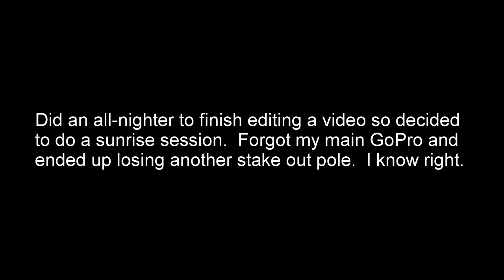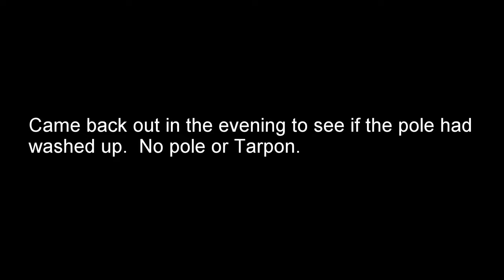Bobber Fishing For Tarpon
Was up all night editing a video so instead of going to bed, I decided to do a sunrise run to a basin where a guy had told me a big school of Tarpon had been holding.  Things started off bad when I realized I had forgotten my main GoPro.  Things got worse when the Sabiki Stick Rod I brought, had all rusted off hooks.  I was able to waste some time and got a few Pinfish and put baits out.  Surprisingly, I actually hooked into one and had a good fight.  Even that went poorly as I was trying to catch bait at the time and my handmade sabiki rig got stuck to my life vest and I couldn't move it out of the way.  Surprisingly, I got a few good jumps on film even with having to use the GoPro pole mount.  In the end, the unlucky prevaled, and my Circle hook gave up and straightened out.  To solidify the crap morning session, I realized when I was loading my car, the new Stake out pole was gone.  I had lost another one.  I made another run in the evening hoping to find it with the change in current, but no avail.  I ordered a new one when I got home.

The Kayaks
1) 2010 Wilderness Systems Tarpon 140.
2) 2012 Hobie Adventure Island w/ Outboard Motor Mount
 - 2010 Suzuki 2.5 HP 4-Stroke Outboard
 - Lowrance Hook-5

The Rods/Reels

1) 7' MH Shimano Teramar, TMS-X70MH, Line Wt. 10-20lb, Lure Wt 1/2-1 1/2oz, Power: Medium Heavy, Action: Extra Fast

2) 7'  H Shimano Teramar, TMS-F70H, Line Wt. 15-20lb, Lure Wt 1/2-2oz, Power: Heavy, Action: Med Fast

3) 5'8" XH Shimano Treval Jigging Trigger Rod, TVC-58XH, Line Wt. 80-200, Lure Wt, 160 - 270grams, PowerExtra Heavy

4) 7'6" M Hurricane Calico Jack IM7, CAJ-457, Line Wt. 8-17lb, Lure Wt 3/8-3/4oz, Power: Medium

5) 6' Ande Tournament Stand Up Rod, ASU-601A SDRMH, Line Wt. 20-50, Power: Medium Heavy

6) 6'6" Shimano Trevala, TVC-66MH, Line Wt. 50-100lb, Jig Wt 50-100g, Power: Medium Heavy, Action: Medium Fast

7) 7' Shimano Trevala, TVC-70ML, Line Wt. 20-50lb, Jig Wt 55-135g, Power: Medium Light, Action: Medium Fast

Cast Nets
-5' 3/8" Plastic enclosed weights
-6' 3/16" Super Spreader SS-1000 1 lb per foot
-7' 3/8" Mako 1lb per foot

Filming

GoPro Studio Editing Software
Panasonic G7
-14-42mm F3.5-5.8
-20mm F1.7